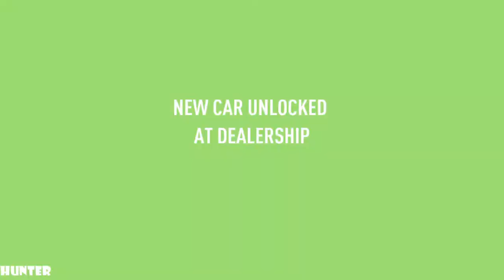Need For Speed Payback - Gameplay Walkthrough Part 4 [1080P 60FPS ]